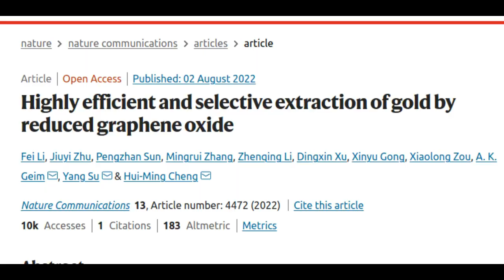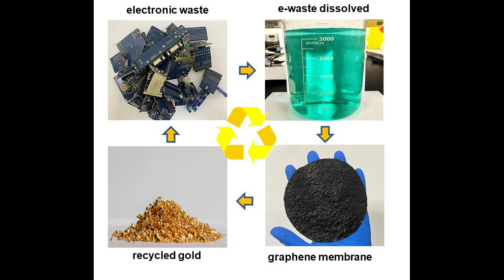Graphene as 'the philosopher’s stone’: turning waste into gold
Scientists from The University of Manchester and from  China have shown that graphene can be a kind of philosopher’s stone, allowing gold extraction from waste containing only trace amounts of gold (down to billionth of a percent).

Research Paper: Highly efficient and selective extraction of gold by reduced graphene oxide